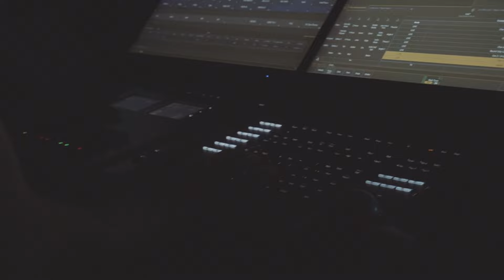Absolutely - Higher (Behind The Scenes)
Music video by Absolutely performing Higher (Behind The Scenes). (C) 2023 Abby-Lynn Keen under exclusive license to Epic Records, a division of Sony Music Entertainment.